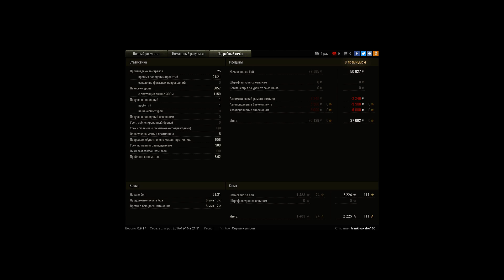Редли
изи катка